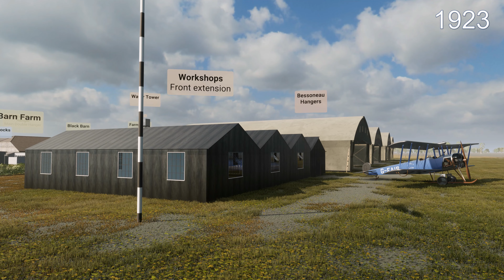Origins of Croydon Airport Part 2. Changes to Croydon Airport 1920 to 1928 (SketchUp and Twinmotion)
Origins of Croydon Airport Part 2.
This video highlights the principal enhancements made to the first Croydon Airport from its opening in 1920 until its replacement in 1928.
This is shown as a series of scenes according to the year of change.